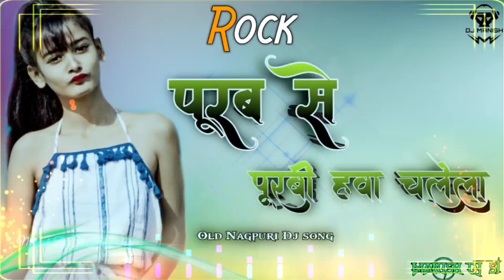Old Nagpuri Dj song || Purab se purbi hwa chalela Old Nagpuri Dj song Full Bass || Dj Manish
Nagpuri Dj song || Purab se purbi hwa chalela Old Nagpuri Dj song Full

               ⋆⋆⋆┈┉┅━❀꧁Manish Toppo꧂❀━┅┉┈⋆⋆⋆

                💝𝙒𝙚𝙇𝘾𝙤𝙢𝙚 𝙏𝙤 𝙈𝙔 𝙔𝙤𝙪𝙏𝙪𝙗𝙚 𝘾𝙝𝙚𝙉𝙉𝙡e💝

                ❪ᴘʟᴇᴀsᴇ:- ʟɪᴋᴇ ᴄᴏᴍᴍᴇɴᴛ sʜᴀʀᴇ & sᴜʙsᴄʀɪʙᴇ❫

ᴅɪsᴄʟᴀɪᴍᴇʀ: हमारे यहाँ सभी

गाने ᴏʀɪɢɪɴᴀʟ या अपना नहीं है। तो अगर किसी को बुरा लगा  तो कृप्या  ᴄᴏᴍᴍᴇɴᴛ ʙᴏx में या फिर किसी भी जरिये से जरुर बतायें। अगर आपको कोई भी गाना या वीडियो से खेद है, तो हमें ᴄᴏᴍᴍᴇɴᴛ करें  24 घंटे के अंदर  ᴅᴇʟᴇᴛᴇ कर दिया जाएगा।

𝙑𝙞𝙙𝙚𝙤 𝙞𝙨 𝙛𝙤𝙧 𝙚𝙙𝙪𝙘𝙖𝙩𝙞𝙤𝙣𝙖𝙡 𝙥𝙪𝙧𝙥𝙤𝙨𝙚 𝙤𝙣𝙡𝙮 𝙘𝙤𝙥𝙮𝙧𝙞𝙜𝙝𝙩 𝙙𝙞𝙨𝙘𝙡𝙖𝙞𝙢𝙚𝙧 𝙪𝙣𝙙𝙚𝙧 𝙨𝙚𝙘𝙩𝙞𝙤𝙣 107 𝙤𝙛 𝙩𝙝𝙚 𝙘𝙤𝙥𝙮𝙧𝙞𝙜𝙝𝙩 𝙖𝙘𝙩 1976 𝙖𝙡𝙡𝙤𝙬𝙖𝙣𝙘𝙚 𝙞𝙨 𝙢𝙖𝙙𝙚 𝙛𝙤𝙧 "𝙛𝙖𝙞𝙧 𝙪𝙨𝙚" 𝙛𝙤𝙧 𝙥𝙪𝙧𝙥𝙤𝙨𝙚𝙨 𝙨𝙪𝙘𝙝 𝙖𝙨 𝙘𝙧𝙞𝙩𝙞𝙘𝙞𝙨𝙢, 𝙘𝙤𝙢𝙢𝙚𝙣𝙩, 𝙣𝙚𝙬𝙨 𝙧𝙚𝙥𝙤𝙧𝙩𝙞𝙣𝙜, 𝙩𝙚𝙖𝙘𝙝𝙞𝙣𝙜 𝙨𝙘𝙝𝙤𝙡𝙖𝙧𝙨𝙝𝙞𝙥 𝙖𝙣𝙙 𝙧𝙚𝙨𝙚𝙖𝙧𝙘𝙝.

𝙒𝘼𝙍𝙉𝙄𝙉𝙂

𝙉𝙤𝙩𝙚:-❪ғᴀᴋᴇ ᴄᴏᴘʏʀɪɢʜᴛ sᴛʀɪᴋᴇ देने वाले को कानूनी कारवाई की जाएगी।❫

➦𝘿𝙅 𝙎𝙤𝙣𝙜...

✔𝙄𝙣𝙩𝙧𝙖𝙜𝙧𝙖𝙢:-𝒎𝒂𝒏𝒊𝒔𝒉 𝒔𝒕

✔ Singer
✔ 𝙑𝙞𝙙𝙚𝙤 𝙀𝙙𝙚𝙩𝙞𝙣𝙜